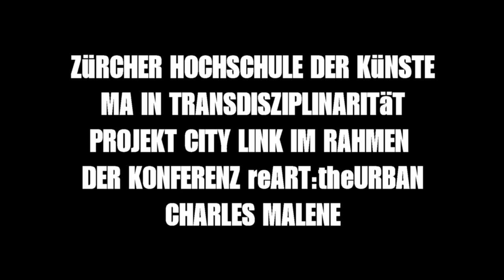An evening with Charles Landry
An evening with urban strategist Charles Landry and Suzy Landry in Zurich, CH. Defining creative cities, strategist vs.engineers and magnetism.
Part of the Zürcher Hochschule der Künste, MA in Transdisziplinarität
Projekt City Link im Rahmen der Konferenz reART:theURBAN
A short film by Charles Malene
Documentation: Rafaelle Berchtold + Charles Malene